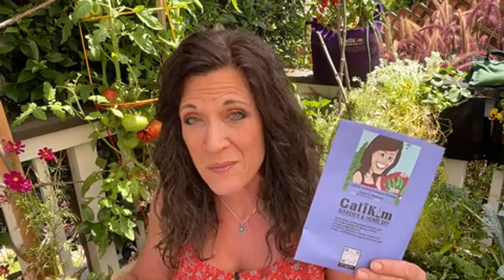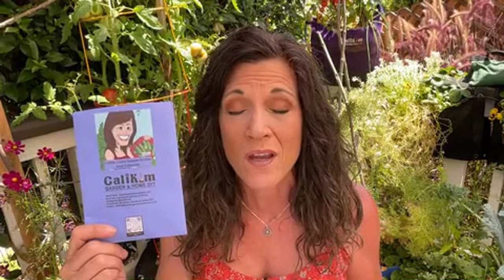🍅LIVE: What to do in the Garden in July - Summer is Here! (REPLAY)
Summer is here in full force, here's what to do in the garden in July!

Worm castings, Vitality, Worm tea

Tools:
Hoselink retractable hose reel:
code “CALILIGHTS” for 10% solar lights off until July 31

Digital Table of Contents:
00:00 Welcome and Intro
04:47 Enjoy your harvests
17:50 Don’t stop planting
23:05 Manage disease and heat damage
28:56 Watering - Summer Boost
36:56 BONUS: Create a garden "chill zone"

GROW LIGHTS
1.  CLAMP LIGHT SET UP
-8.5” clamp light

2.  GROW LIGHT BOX
-8.5” clamp light
-LED bulbs

3. SHOP LIGHT SET UP :
-4 foot Shop light fixture with LED bulbs
-2 foot Shop light fixture with LED bulbs

4. SHELVES
2 foot, 5 shelf adjustable
3 foot, 5 shelf adjustable
4 foor, 6 shelf adjustable